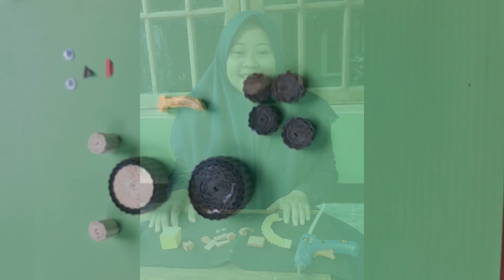Cara Membuat "Zoo" dari Kertas Kokoru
Judul : cara membuat "zoo" dari kertas kokoru
Produk kreativitas "Zoo (kebun binatang)" yang terbuat dari kertas kokoru.
Oleh :
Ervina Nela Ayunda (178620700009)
Isna Syaiyada Al Aliya (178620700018)

Program studi PG.PAUD/2017
Universitas Muhammadiyah Sidoarjo
Dosen pengampu : Luluk Iffatur R, SS, M.Pd

Alat dan bahan :
1. Kertas Kokoru (besar kecil)
2. Gunting
3. Lem tembak
3. Papan triplek
4. Kain flanel
5. Stik es cream
6. Mata boneka
7. Rumput plastik